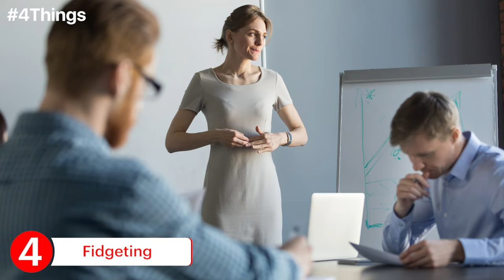4 Things to Know For August 8: News that Entrepreneurs Can Use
Our Features Writer, Aastha Singal, gives a sneak peek into the important tips for entrepreneurs. 4 Body Language Cues Entrepreneurs Need to Take Care of.